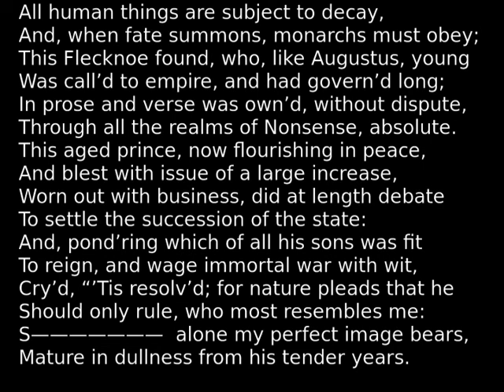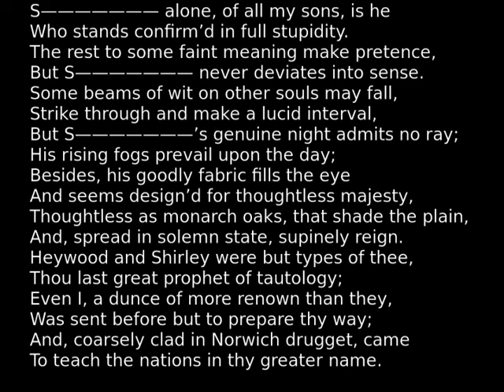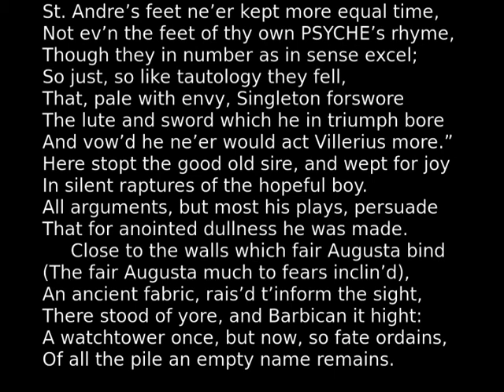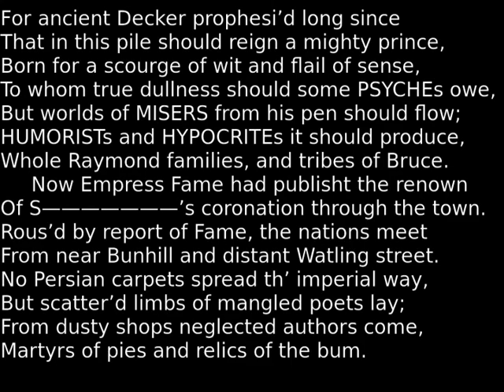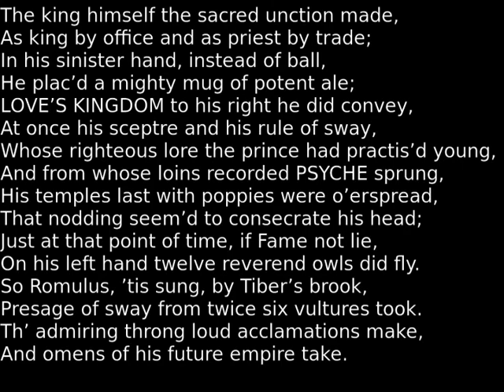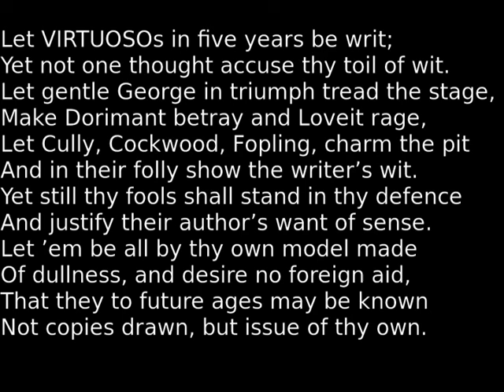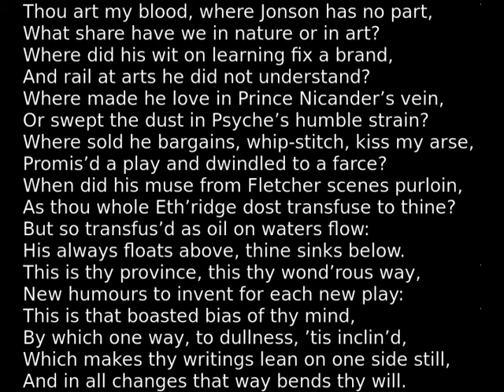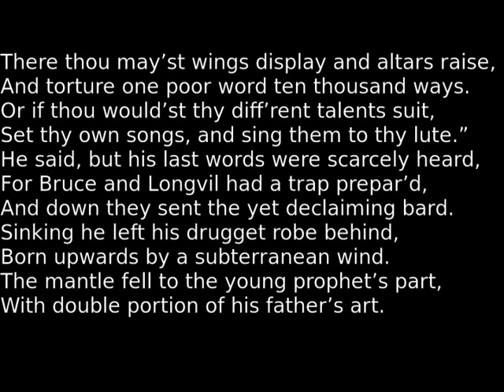MacFlecknoe by John Dryden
This poem is a satire in heroic couplets.